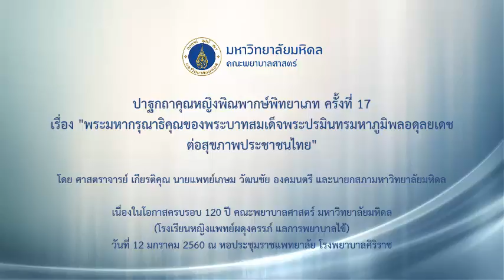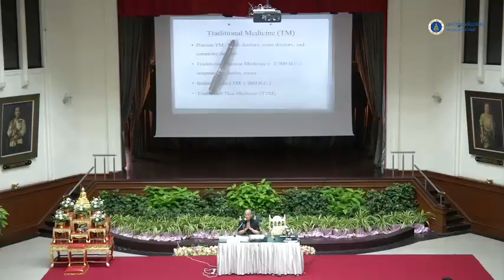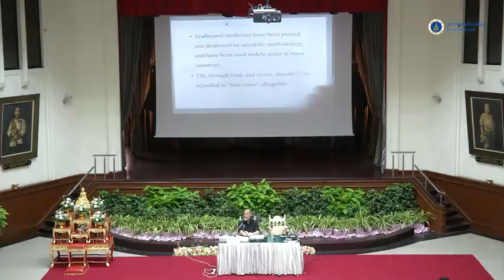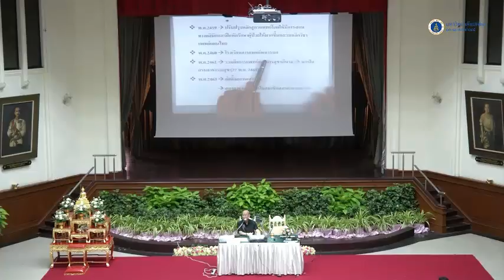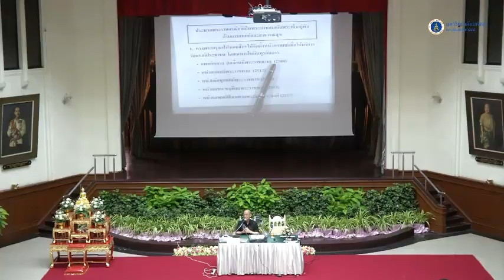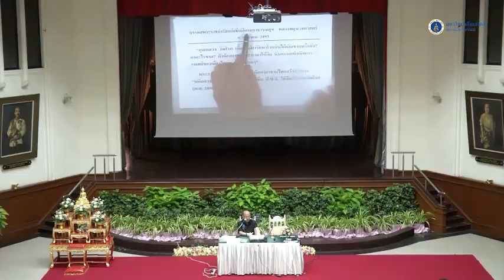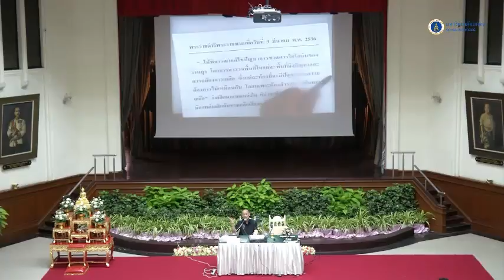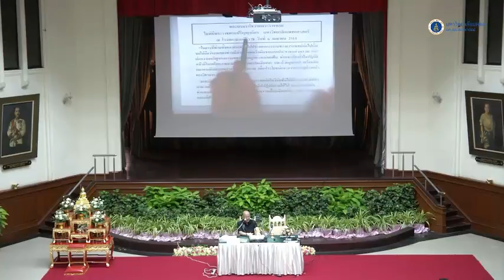ปาฐกถา เรื่อง พระมหากรุณาธิคุณของพระบาทสมเด็จพระปรมินทรมหาภูมิพลอดุลยเดชต่อสุขภาพประชาชนไทย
ปาฐกถาคุณหญิงพิณพากษ์พิทยาเภท ครั้งที่ 17 เรื่อง พระมหากรุณาธิคุณของพระบาทสมเด็จพระปรมินทรมหาภูมิพลอดุลยเดชต่อสุขภาพประชาชนไทย เนื่องในโอกาสครบรอบ 120 ปี คณะพยาบาลศาสตร์ มหาวิทยาลัยมหิดล (โรงเรียนหญิงแพทย์ผดุงครรภ์ แลการพยาบาลไข้) เมื่อวันที่ 12 มกราคม 2560 ณ หอประชุมราชแพทยาลัย โรงพยาบาลศิริราช โดยมี ศาสตราจารย์ เกียรติคุณ นายแพทย์เกษม วัฒนชัย องคมนตรี และนายกสภามหาวิทยาลัยมหิดล เป็นองค์ปาฐก